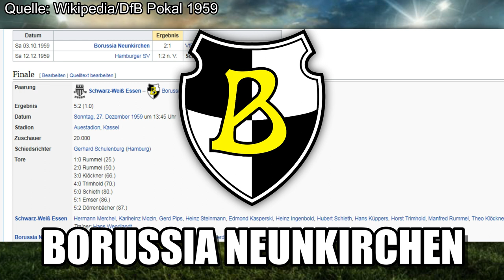Die 5 KLEINSTEN Bundesliga-Städte!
Quelle 1: de.wikipedia/wiki/
Quelle 2: de.wikipedia/wiki/DFB-Pokal_1959
Quelle 3: kicker.de Ewige Tabelle Bundesliga